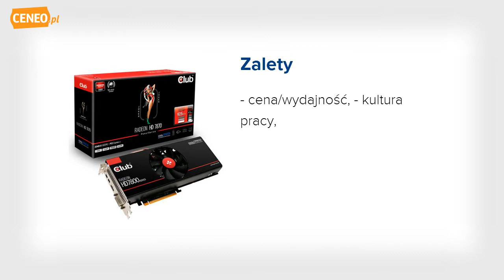Club 3D RADEON HD 7870 JOKER CARD (CGAX-7876XT) - Ceneo.pl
Wyróżniana nagrodami karta graficzna Club 3D Radeon HD 7870 XT jokerCard , której 1536 procesorów renderujących oraz 2 GB 256-bitowej pamięci GDDR5 zaskakuje wydajnością w najnowszych tytułach wykorzystujących DirectX 11 oraz stereoskopowe 3D. Obsługiwany jest system Microsoft Windows 8, również w trybie pracy z wieloma monitorami. Technologia Digital Multi-Point Audio rozdziela sygnał audio na kilka niezależnych wyjść HDMI lub DisplayPort, natomiast CrossFireX łączy dwie identyczne karty w supersilną jednostkę do ekstremalnych pojedynków na ekranie. Chłodzenie stanowi radiator wraz z cichym wentylatorem wyłączającym się, gdy karta z systemem zarządzania energią ZeroCore Power jest mało obciążona. Złącze PCIe 3.0 jest w pełni zgodne z płytami mającymi je w wersji 2.0. Na tylnej ściance znajdują się porty: DVI-I (z obsługą VGA), HDMI oraz 2 mini-DisplayPort. Do stabilnego działania zalecany jest zasilacz uznanego producenta o mocy co najmniej 500 W z dwoma przewodami zasilania PCEe z wtyczką 6-pin